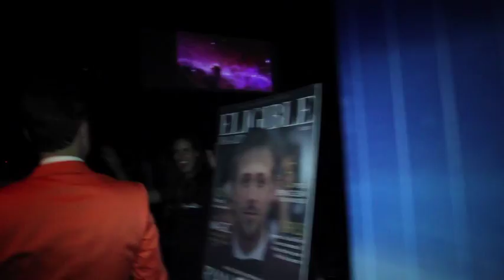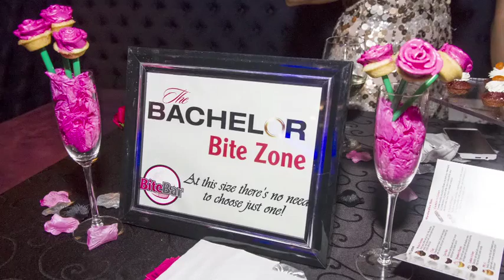Eligible Magazine presents The TIFF Bachelor Party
If you missed it, you missed it but now you can check out the promo reel for Toronto's hottest TIFF party at Cove Thirty One. Eligible Magazine presents The TIFF Bachelor Party with special guest hosts Michael Stagliano, Ed Swiderski, Arie Luyendyk Jr. and Kiptyn Locke all from the ABC series "The Bachelorette".